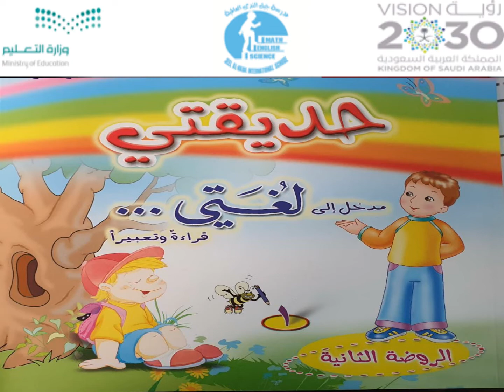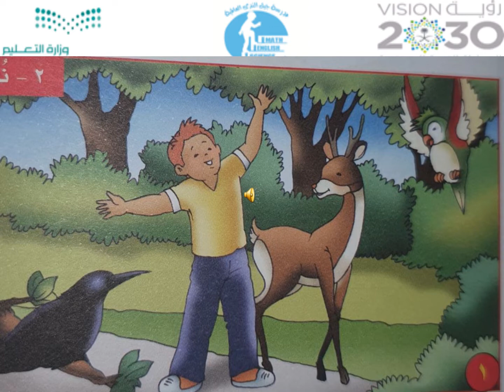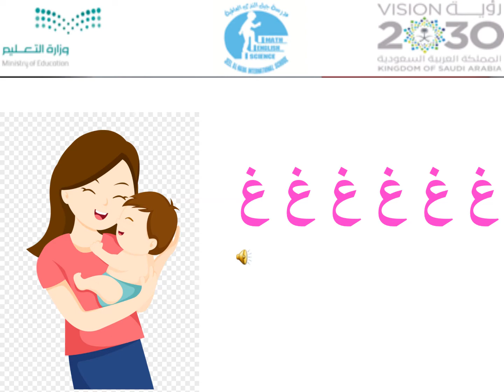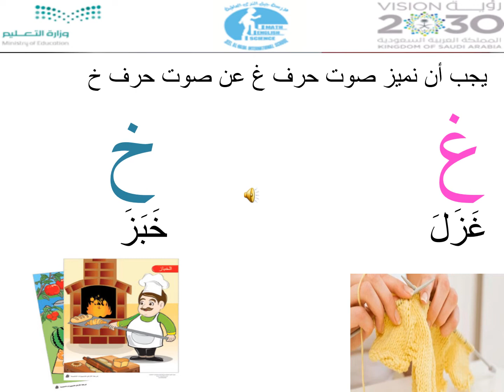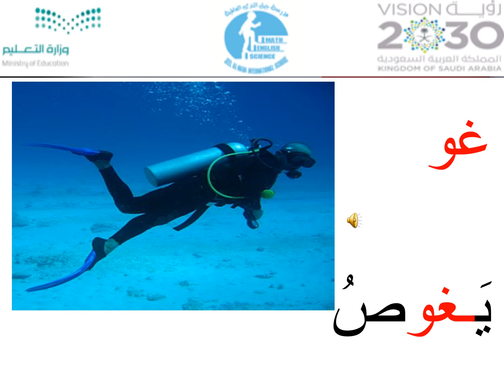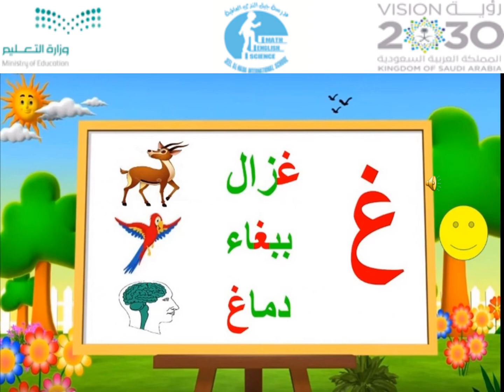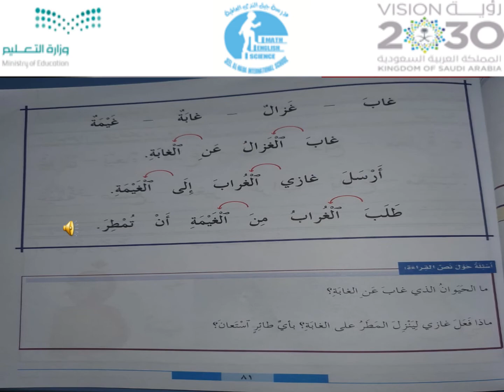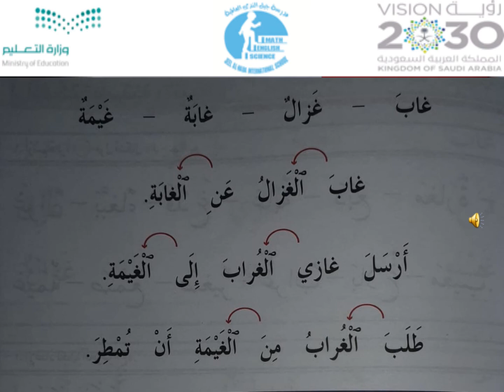شرح حرف غ KG3